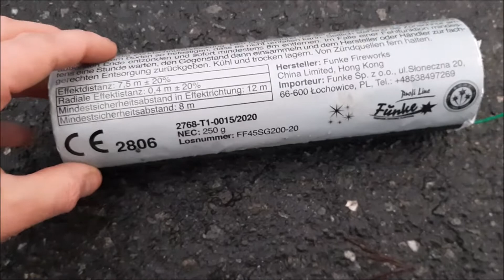*NIEUWE* FUNKE 7M KAMURO FONTÄNE | 250 gram | Funke Fajerwerki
de nieuwe funke fonteinen met in deze video de funke 7m fontäne kamuro, 250 gram NEM, gaclassificeerd in de categorie T1 in Duitsland, prachtige fonteinen die echt heel hoog gaan, nieuwe top producten van funke!

vergeet me ook niet te volgen op instagram: @vuurwerkwereld.eu